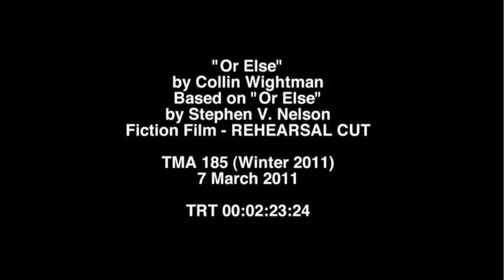TMA 185 Fiction Film - Rehearsal Cut